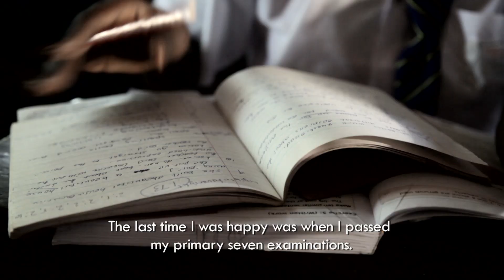MARIE-STELLA-MARIS Foundation: Sylvia about sharing (Bulamka, Uganda)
Check our website for more information on our projects.